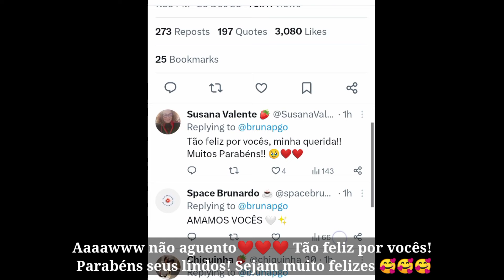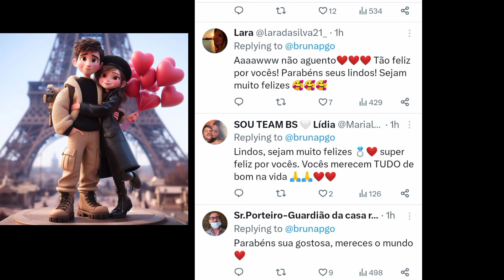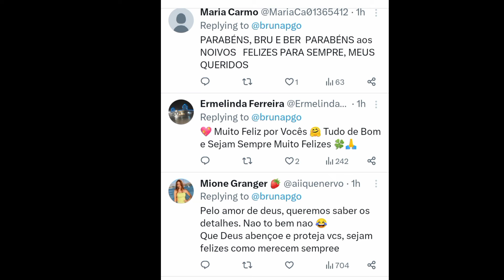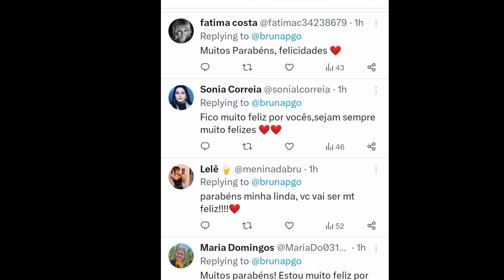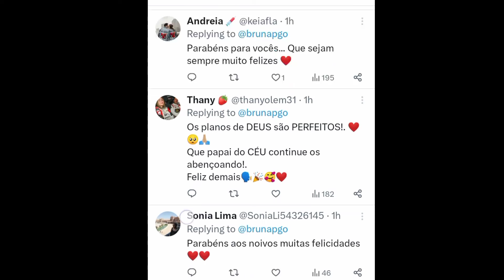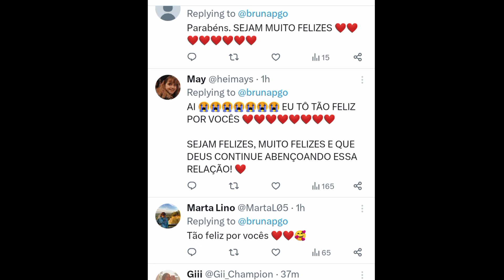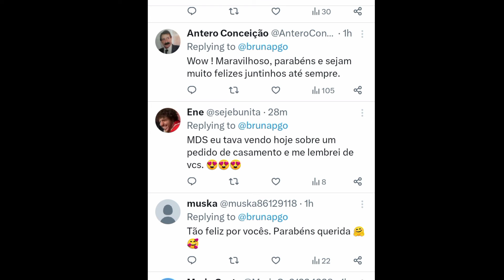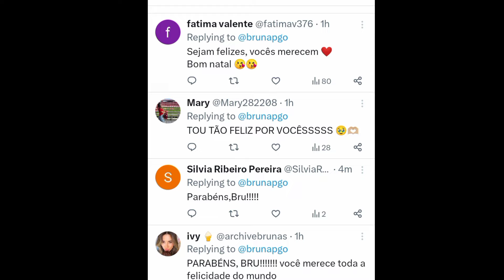Bernardo Ter Pedido a Bru em Casamento no Natal é Coisa Mais Preciosa do Mundo ❤️💍 Brunardo 🤍💜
Aaaawww não aguento❤️❤️❤️ Tão feliz por vocês! Parabéns seus lindos! Sejam muito felizes 🥰🥰🥰

Estou tão feliz por vocês. Bruna e Bernardo vocês nem imaginam a alegria que me deram sejam felizes até ao infinito. E o pedido de noivado no dia do Natal é o mais lindo e romântico que podia haver adoro vos. 💖🍾💕🥂🩵🎄💝🥰🫂

Lindos, sejam muito felizes 💍❤️ super feliz por vocês. Vocês merecem TUDO de bom na vida 🙏🙏❤️❤️

Que a vossa vida seja sempre assim lado a lado e sempre la um pro outro.Sejam felizes isso é que importa❤️